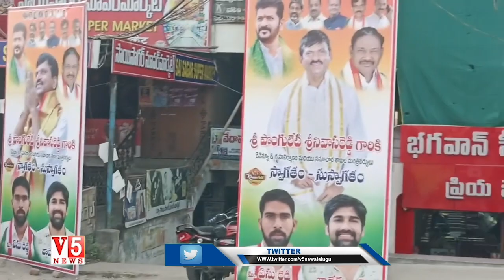భద్రాచలం లో ముఖ్యమంత్రి పర్యటనకు ముమ్మర ఏర్పాట్లు | CM Revanth Reddy Tour To Bhadrachalam | V5 News